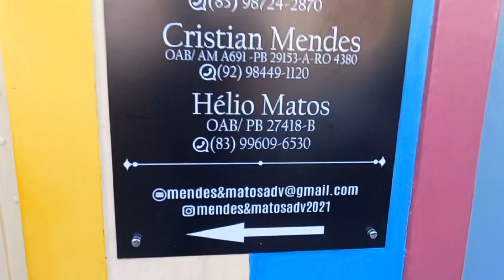Areia uma linda cidade no interior da paraiba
Ola pessoal seja todos bem vindos